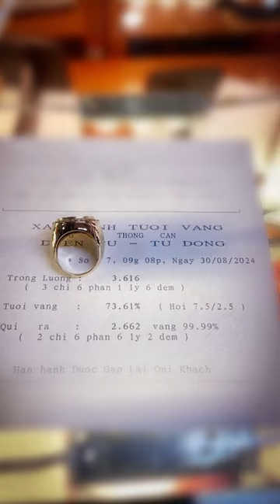ចិញ្ចៀនត្បូងឡាំបៀ ផ្លាកទីនទឹក៧ ដាំពេជ្រ GRA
🔔ស្នាដៃកូនខ្មែរពិតៗ សូមបងប្អូនជួយគាំទ្រវប្បធម៌ដូនតាខ្មែរយើង 🇰🇭
📢ជាងចម្លាក់ព្រះម៉ែនាគ មានទទួល ឆ្លាក់ឈើ និងថ្ម ស្រោប ផ្លាទីន ប្រាក់អុីតាលី18K កាក់ថៃ អុីណុក និងស្រោបស៊ុមជ័រ ដាំត្បូងធម្មជាតិ និងត្បូងពេជ្រវិទ្យាសាស្ត្រ GRA ក្នុងតម្លៃពិសេសសមរម្យ

📌ទីតាំងស្ថិតនៅ ផ្លូវលេខ 376 ផ្ទះលេខ 250 ខណ្ឌចំការមន រាជធានីភ្នំពេញ